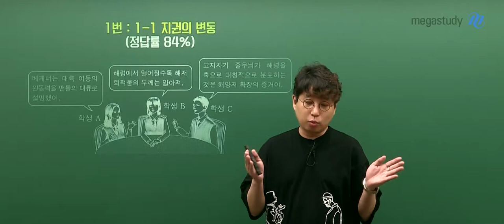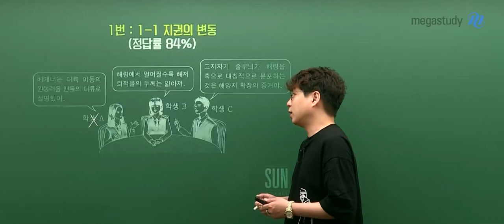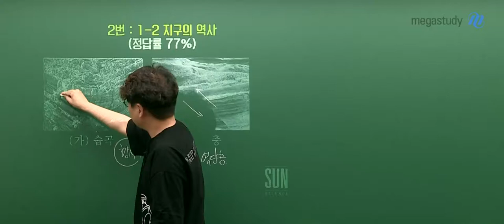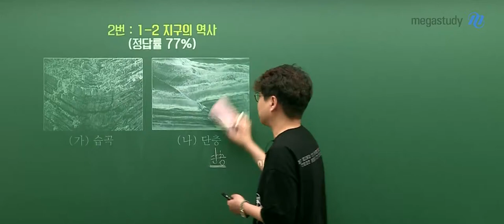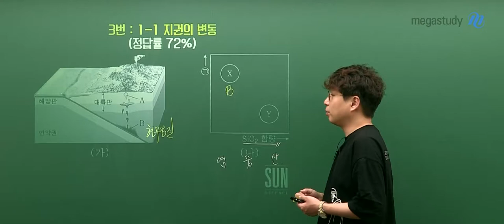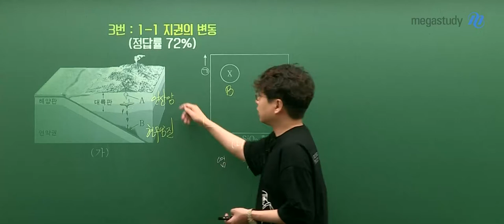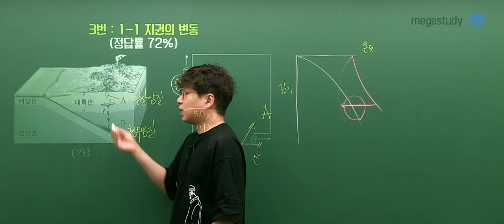[메가스터디] 지구과학 박선쌤 - [5.21 학평] 지구과학l 해설강의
2020년 5월 21일 시행된 고3 학력평가 지구과학I
메가스터디 박선 선생님의 해설강의입니다.